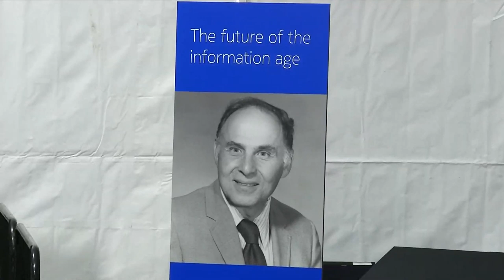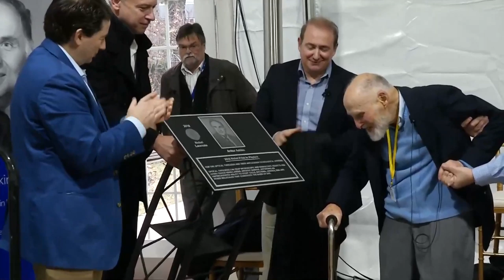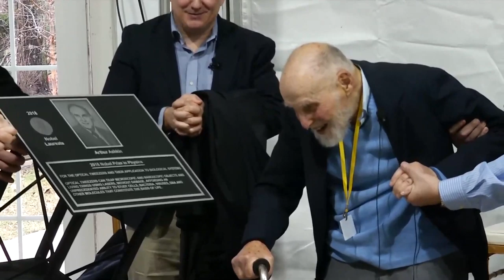🔴 EN DIRECTO: Ceremonia en honor al Premio Nobel de física Arthur Ashkin